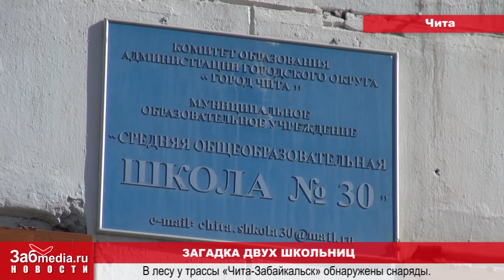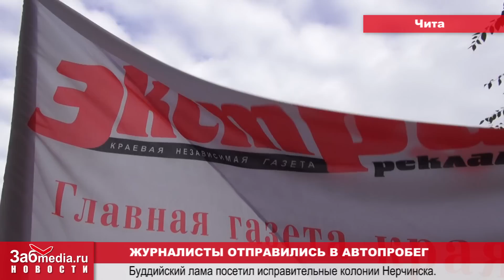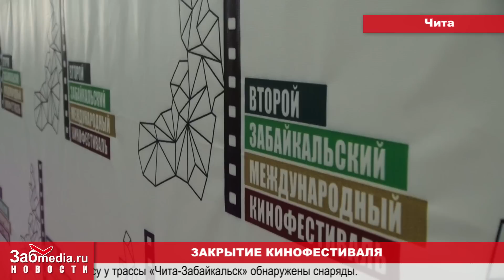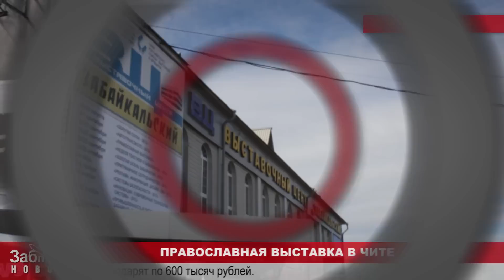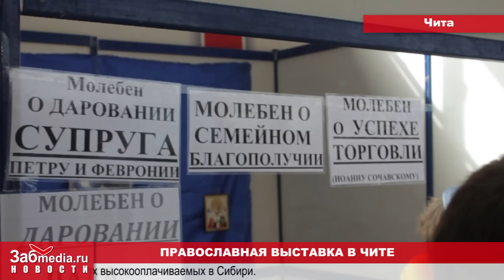ZabMedia 12 09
Закрытие кинофестиваля, загадка двух школьниц, "Зима, уходи!" в "Удокане", православная выставка в Чите, журналисты отправились в автопробег